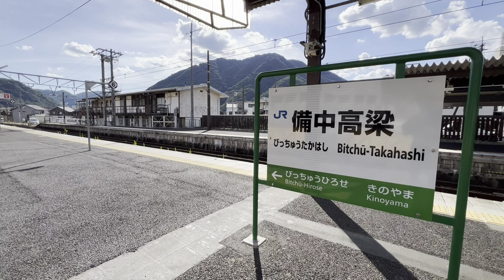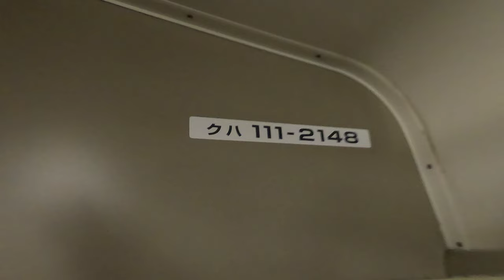[前面展望]JR西日本 伯備線/山陽本線 普通 113系 備中高梁→姫路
動画の解説

2023年8月6日収録。かつて下関総合車両所広島支所に所属してた113系P-03編成。山陽本線•呉線•可部線•臨時列車•団体列車等、あらゆる路線でさんざん酷使され続けた、いぶし銀のベテラン名車だ。2018年10月4日付けで岡山に転勤となり、岡山方面戦闘車(先頭車)からクハ111-2148・モハ113-2079・モハ112-2079・クハ111-2052のB-14編成を与えられた。既にF編成は全車廃車となり、彼も最後の一花を咲かせる時期を迎えてる…

停車駅

駅数30、営業キロ138.5km  列車番号:1844M

伯備線:備中高梁→倉敷  34.0km
山陽本線:倉敷→姫路  104.5km

動画の見所

0:00〜2:39、撮影者は当日やくも20号で下車し、岡山行きを見届ける〜リニューアルで綺麗になった駅舎〜しかしホームは据え置き〜LED行先表示〜入線シーン。

2:39〜4:50、車内放送で停車駅案内〜運転席で研修？のお姉さんがカードダスみたいな機械を弄る(運行記録)

4:50〜9:08、主要駅の到着時刻案内〜伯備線上り線と下り線が大きく離れるポイントで、EF65さんとすれ違い〜上り線のみに存在するトンネル通過〜備中広瀬に停車。

9:08〜17:07、画面右側、国道180号線と並走しながら高梁川もよく見える区間。〜難読駅の美袋駅(みなぎえき)に停車。

17:07〜25:37、美袋駅停車〜やくも22号の通過〜発車。

25:37〜29:42、美袋駅発車〜トンネル通過〜日羽駅に停車。

29:42〜33:22、伯備線が高い位置を走るので、高梁川がよく見えるシーン。〜豪渓駅に停車(合計で330円)

33:22〜38:40、上り線のみのトンネル通過〜画面右側、井尻野八十八箇所〜総社変電所〜国道180号線高架を潜る〜画面左側の吉備線と合流〜総社駅に停車。

38:40〜42:23、ほぼ直線〜清音駅に停車。

42:23〜49:02、清音駅発車して線路は3線、画面右側から伯備線下り、井原鉄道線、伯備線上りの順。〜上り専用のトンネル通過〜清音三十三箇所〜山陽新幹線高架を潜る〜E2吹田山口線高架(トンネル)を潜る〜大きく左カーブ〜山陽本線と合流〜倉敷駅に停車。

49:02〜51:26〜52:17、倉敷駅外線からポイントレールを通過して山陽本線上り線に合流、画面左側に高架が見えるが、これは岡山方面から伯備線下り線に入る為の専用線。〜高架と立体交差して専用線は画面右側へ〜専用線と山陽本線のポイントレール。

52:17〜54:17、県道162号線高架を潜る〜E2倉敷早島支線高架を潜る〜画面右側にはJR西日本リネン(クリーニング屋)〜中庄駅に停車。本動画では伯備線から倉敷駅に入り山陽本線上り線を通過するが、仮に倉敷駅から広島方面に向かう際は、スイッチバック可能なこの中庄駅が重要なポイントとなる。テストに出るので覚えておこう。

54:17〜58:35、県道73号線高架を潜る〜足守川を渡る〜115系真っ黄色さんA-06編成と湘南カラーの謎編成とすれ違う〜庭瀬駅に停車。

58:35〜1:00:13、発車してすぐ画面右側に刮目。真っ黄色さんD-22編成とすれ違うあたり、この辺は大人のムフフ❤️なホテル🏨が乱立している。イチゴのケーキ🍰の看板の店『ホテル恋から』『魔法のパンプキン🎃』『リンドス』『ファインガーデン』などなど……どれも怪しすぎて呆れて物が言えない。

1:00:13〜1:02:03、笹ヶ瀬川を通過〜岡山西バイパスを潜る〜鴨田跨線橋を潜る〜北長瀬駅に停車。

1:02:03〜1:06:30、発車して外線通過〜画面左側は岡山電車区と山陽新幹線高架、右側は岡山貨物ターミナル駅。〜山陽新幹線高架と宇野線高架を潜る〜岡山駅④ホームに停車。ここで運転士(研修のお姉さん)と車掌が交代する。お疲れ様でした。

1:06:30〜1:12:00、アンパンマン列車やラ•マルしまなみさんとすれ違い発車〜車内放送〜山陽新幹線高架を潜り大きく右側にカーブする〜旭川を渡る〜高架路線となり、西川原就実駅に停車。真っ黄色さんD-01編成とすれ違う。

1:12:00〜1:15:08、画面左側から離れていた山陽新幹線と並走〜スーパー稲葉さんとすれ違い〜高島駅に停車。

1:15:08〜1:18:36、真っ直ぐ進み東岡山駅に停車。赤穂線の終点駅でもあるので、それなりの規模がある。

1:18:36〜1:20:00、東岡山発車〜赤穂線と山陽本線の合流地点まで。

1:20:00〜1:22:25、山陽新幹線と並走しながら上道駅に停車。だんだん田舎っぽくなる。

1:22:25〜1:27:18、右側にカーブ〜山陽新幹線高架を潜る〜新幹線とお別れに〜瀬戸駅に停車。

1:27:18〜1:31:35、万富駅に停車。本動画の時間帯では見る事がないが、早朝なら貨物列車の信号待ちで数本は確実に見れる。実は貨物撮影には都合が良い駅だったりする。

1:31:35〜1:35:47、吉井川と鉄橋を渡る〜E2吹田山口線高架を潜る〜警笛〜熊山駅に停車。

1:35:47〜1:40:17、213系とすれ違い〜鬱蒼とした森を駆ける〜画面左側は吉井川がよく見える〜和気駅に停車。

1:40:17〜1:44:58、真っ黄色さんとすれ違い〜金剛川と鉄橋を渡る〜八塔寺川と鉄橋を渡る〜吉永駅に停車。

1:44:58〜1:51:20、周辺の民家が低くなり、ジョジョに坂を登ってるのが分かる。この辺から山陽道の要衝である船坂峠へ入る。古くは播磨国と備前国の分岐点で、明治時代に切り下げられるまで旧街道はもう少し高い地点で越しており、かつての街道と思しき地点に「從是西備前國」と刻まれた国境石（元禄16年建立）も残る。〜三石駅に停車。

1:51:20〜2:02:08、上り線と下り線が少し離れてトンネルへ〜車内放送で智頭急行線の案内〜だいたいこの辺1:53:30あたりが岡山県と兵庫県の県境〜真っ黄色さんとすれ違い〜難所の船坂峠を越えてジョジョにダウンヒル区間へ〜1:58:26異界駅への分岐線〜ジョジョに画面左側から智頭急行の高架が見える〜高架を潜り上郡駅に停車。

2:02:08〜2:07:40、千種川と鉄橋を渡る〜有年駅に停車。かつての有年駅は、①ホームから②ホームへ跨線橋を2度登り降りする不便な構造だったが、橋上化工事完了で不便は解消された。

2:07:40〜2:14:10、車内放送で新幹線と赤穂線の乗り換え案内〜真っ黄色さんとすれ違い〜県道715号線高架〜E2吹田山口線高架を潜る〜画面右側から山陽新幹線高架が接近、高架を立体交差して相生駅に停車。

2:14:10〜2:18:38、暗くなりISO感度低下から画質の低下が始まる。〜山陽新幹線高架を潜り在来線は2号線側へ〜県道442号線高架を潜る〜画面左側を刮目せよ。暫くするとＺの看板が目に付く。ここは大人のムフフ❤️なホテル🏩『HOTEL ZERO』だ。これくらいひっそりした佇まいなら、いかがわしさを感じない。〜223系とすれ違い〜竜野駅に停車。

2:18:38〜2:23:57、揖保川を渡る〜離れていた山陽新幹線高架を潜る〜EF65さんとすれ違い〜県道29号線高架を潜る〜林田川を渡ってすぐ画面右側、新快速さんの実家『網干総合車両所』〜網干駅に停車。

2:23:57〜2:27:10、はりま勝原駅に停車。

2:27:10〜2:30:24、夢前川を渡る〜英賀保駅に停車。

2:30:24〜2:40:12、尼崎市民も敬遠する😈暗黒街姫路へ。〜車内放送で新幹線と在来線の乗り換え案内〜お約束の編成回収〜おまけ映像。